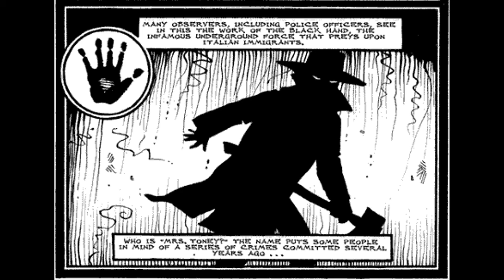The Axeman of New Orleans